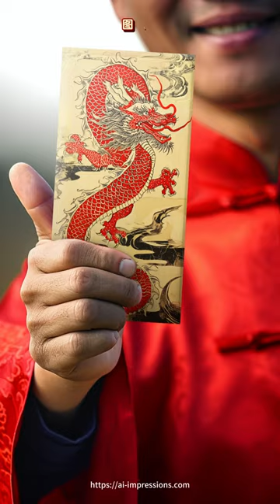龙年红包大揭秘 03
📥 有关2024红包印刷的详细信息，请在此处下载价格表